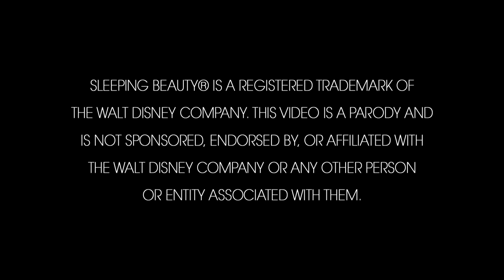SLEEPING BEAUTY XXX: AN AXEL BRAUN PARODY-official trailer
Following the critical and commercial success of "Snow White XXX: An Axel Braun Parody", Wicked Pictures proudly presents another classic fairy tale re-imagined by the legendary director. Featuring rising starlet Anikka Albrite as the doomed princess, and superstar Stormy Daniels in a powerhouse performance as Maleficent, "Sleeping Beauty XXX: An Axel Braun Parody" is a dark, sensual, and enticing feature with all the amazing costumes, production value, and hot sex that Braun's fans have come to expect from him.